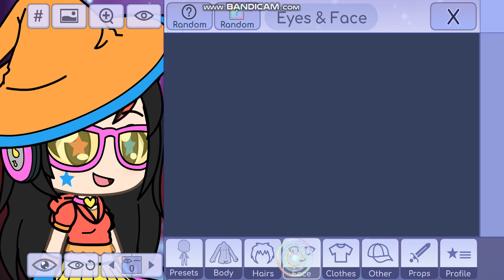How To Make AORYP Wizard Girl on Gacha Life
AORYP = Azure Orange Red Yellow Pink

NOTE: She's now change her name & color.

If you don't know, AOR Wizard Girl is now AORYP Wizard Girl.

Please Contact & Join Me on MeWe!!!